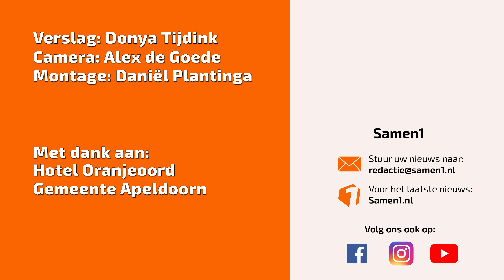Informatieavond Hotel Oranjeoord | Regionieuws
Hotel Oranjeoord in Hoog Soeren was woensdagavond 6 november het decor van een drukbezochte informatieavond voor inwoners en omwonenden van dit Veluwse dorp.
De avond was bedoeld om hen in kennis te stellen over de meest recente ontwikkelingen rond de aankoop van Hotel Oranjeoord door de Gemeente Apeldoorn om op redelijk korte termijn een groep van 120 tot 150 Oekraïners, die hun land hebben moeten ontvluchten vanwege de oorlog, tijdelijk te huisvesten.
Tijdens deze avond was er tevens gelegenheid voor bezoekers van de informatieavond om vragen te stellen aan onder andere burgemeester Ton Heerts die deze avond inleidde met een heldere toelichting. Wilma Duursma (Projectleider Oekraïne Gemeente Apeldoorn), burgemeester Ton Heerts en Pierre Pinkse (Voorzitter van Buurt- en Belangenvereniging Hoog Soeren) gaven een reactie op deze avond.

Het regionieuws van Samen1 de lokale omroep van de gemeente Apeldoorn.